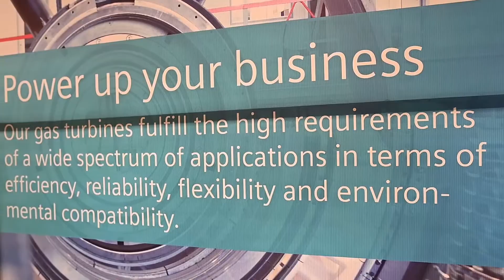Siemens Townhall 2019